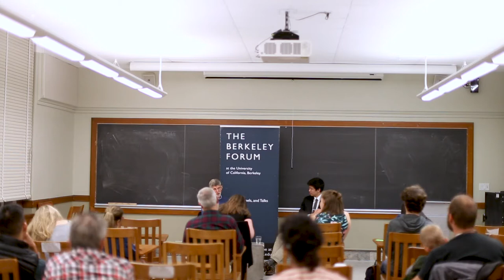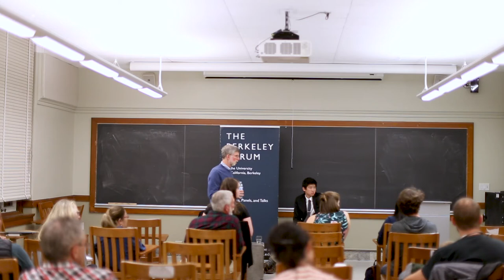Editor-in-Chief of WORLD Magazine Marvin Olasky at the Berkeley Forum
At a time of heightened political anxiety, the line that sets apart religion and politics is ill defined. As WORLD Magazine Editor-in-Chief and a former advisor to President George W. Bush, Dr. Marvin Olasky has been at the forefront of interpreting world events through a Christian lens. On this 500th anniversary of the Reformation, Dr. Olasky will discuss the importance of understanding how faith can inform your own social and political opinions without one overshadowing the other. He will explore how a Bible-formed faith is different from other religions, how the Bible shapes an evangelical understanding of the world, and how even skeptics of Christianity can come to acknowledge these viewpoints. Video edited by Sydney Yoon.